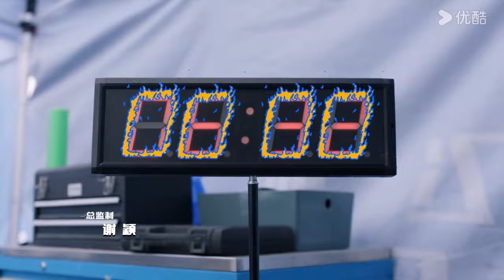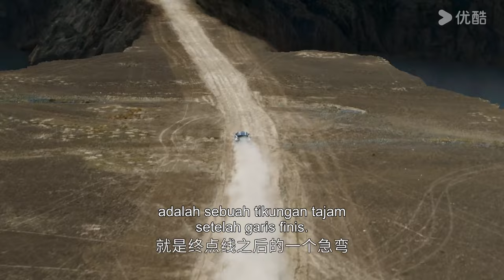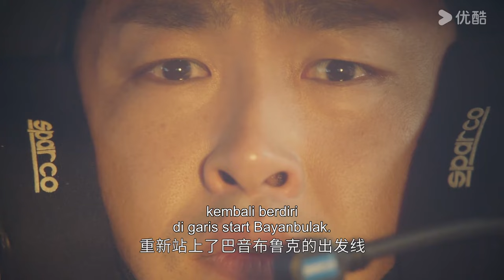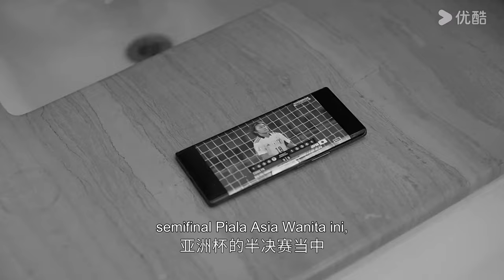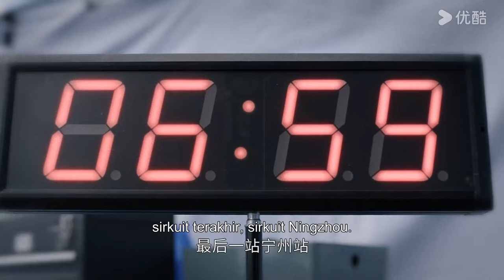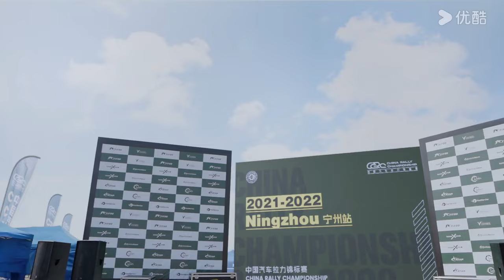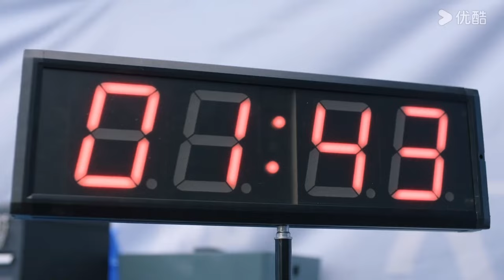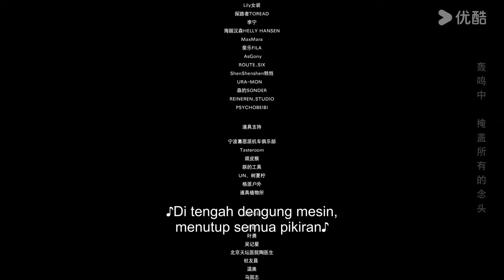[INDO SUB] Kuda Terbang (Pegasus) EP01 |Hu Xianxu / Wang Yanlin | YOUKU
★ Kuda Terbang (Pegasus) Menceritakan kisah Zhang Chi yang terluka parah setelah keluar jalur dan secara tidak sengaja melakukan perjalanan waktu ke dalam tubuh Lin Zhendong yang berusia 21 tahun. Dia mencoba segala cara untuk mencegah dirinya yang berusia 24 tahun melakukan kesalahan yang sama lagi dan membantu Lin Zhendong menjadi pembalap profesional.
★ Pemeran: : Hu Xianxu / Wang Yanlin / Yu Entai / Yan Hexiang / Qu Zheming / Chen Yuxian
00:00 Situs Web Internasional YOUKU.TV sekarang tersedia!
02:00 Unduh APP YOUKU International untuk mendapatkan akses awal